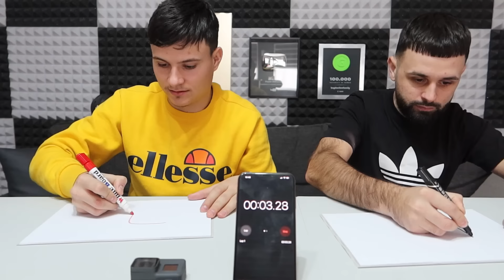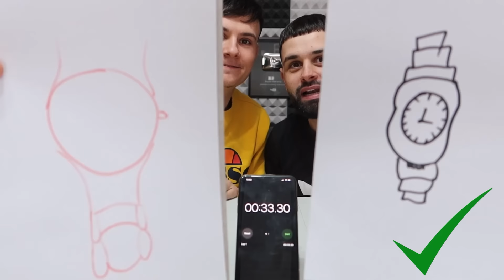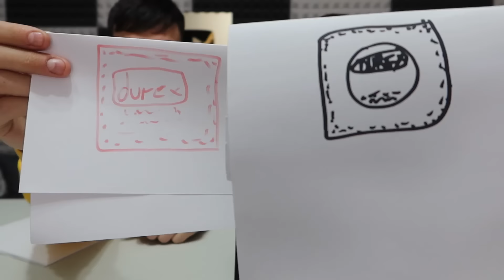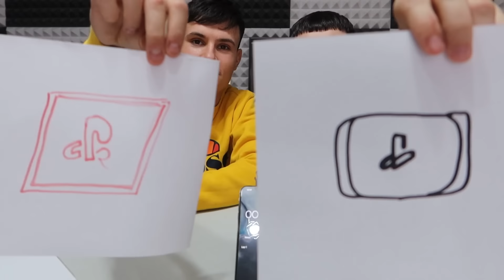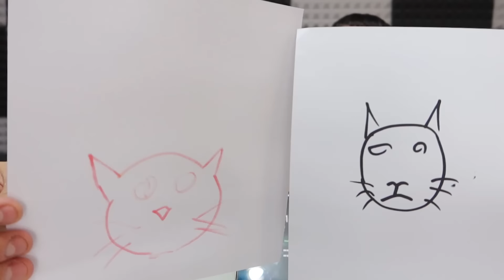DRAWING CHALLENGE !!! *Cine deseneaza mai bine*